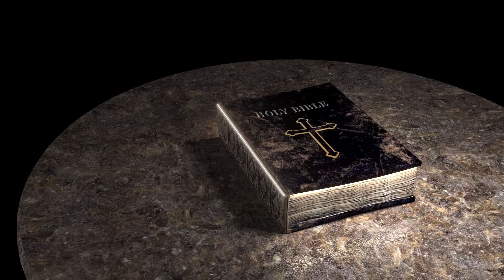Humanismin ristiriitaisuus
Maallinen humanismi on valtaamassa suomalaista yhteiskuntaa. Humanismi näyttää kuitenkin johtavan ristiriitaiseen käyttäytymiseen.